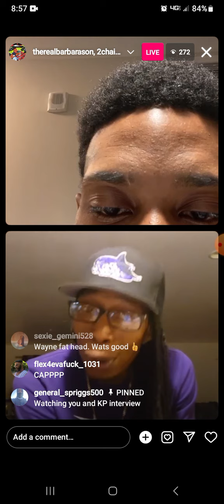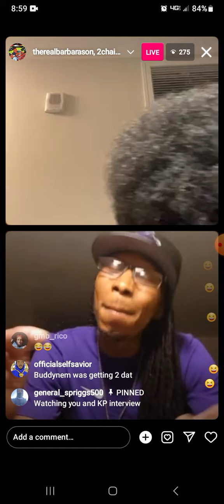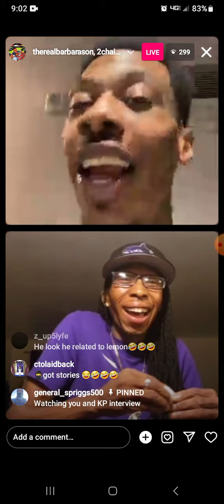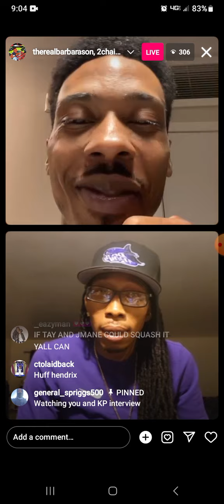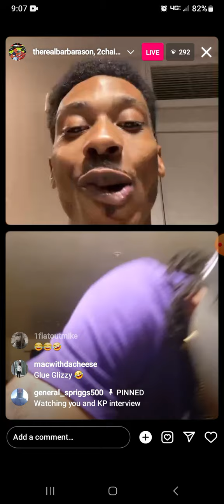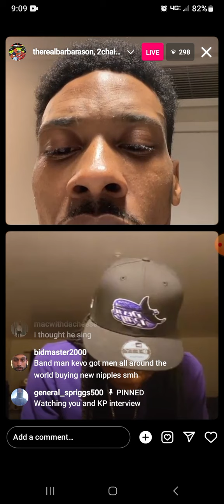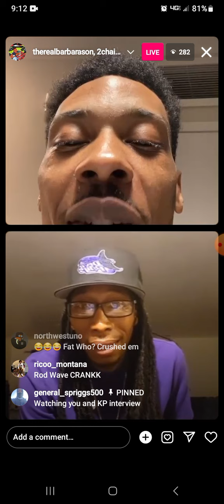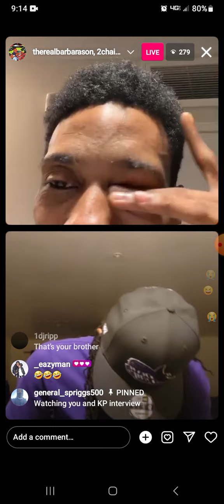Ant Glizzy iG Live cousin run into Shy Glizzy 😂😂